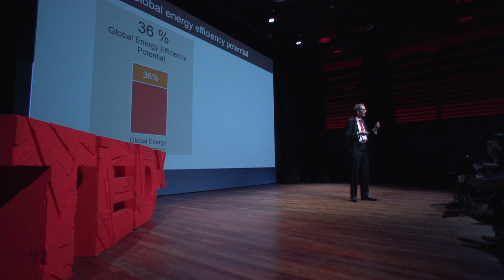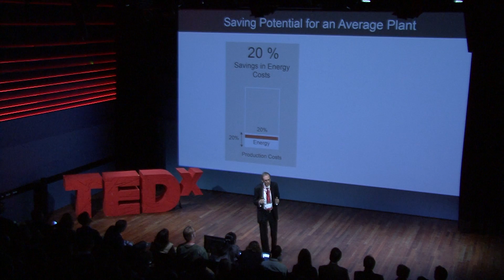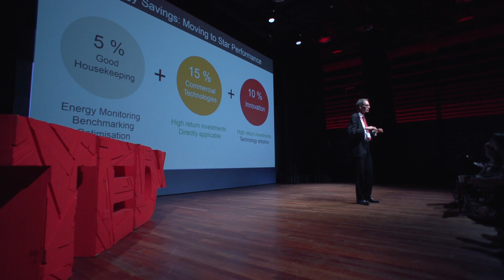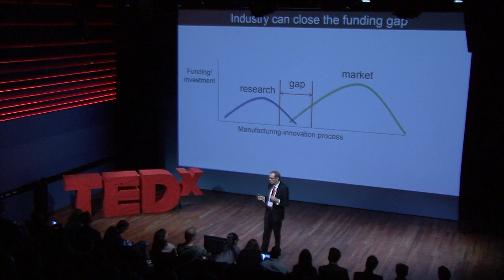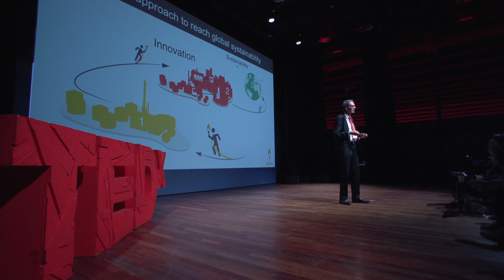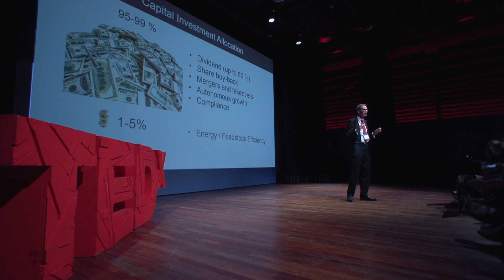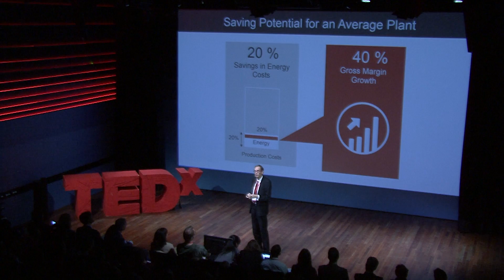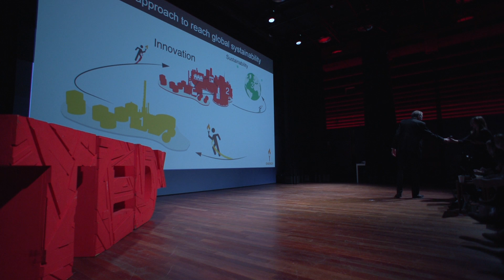How to reach global sustainability via energy efficiency in industry | Stijn Santen | TEDxRSM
This talk was given at a local TEDx event, produced independently of the TED Conferences. The talk is about the leadership change that is required to maximize the potential for energy efficiency within in our society.

Stijn Santen holds an MSc in chemistry and chemical engineering at the University of Amsterdam and has worked for 18 years in Shell lately as global business manager CO2 before starting his company CO2-Net B.V. in 2005. He is the architect of the first commercially successful CO2 pipeline projects; Shell-Omya (1998) and Shell-OCAP (2005), where the latter is one the largest energy efficiency projects implemented in the Netherlands. He acted as visiting professor at the Oil & Gas University of General Electric in Firenze, Italy in 2005 and 2006 teaching energy markets, energy policies and climate change and published his vision on innovation in “Managing technology and innovation” by Routledge Publishers. From 2006 till 2009 he developed and implemented the 50 % CO2 reduction strategy for Rotterdam leading to the development of the Rotterdam Climate Initiative. From 2009 till 2011 he was partner in the European program CO2Europipe on CO2 transport networks. In 2012 he led the EU CO2 transport working group in the European Zero Emission Platform ZEP together with National Grid.

Currently, he is leading a project on dialogue and decision making in the Dutch energy transition with stakeholders in energy companies, governments and research institutes for the Netherlands in the EU project R&Dialogue.